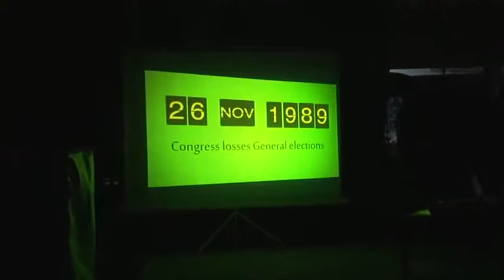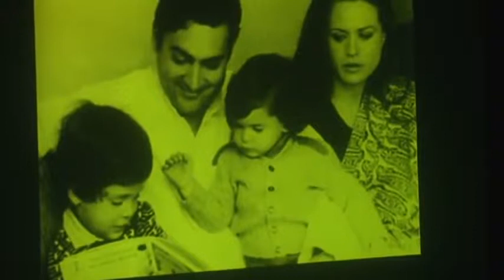Prime Minister PAF 2012 by Hostel 5, 7, 8